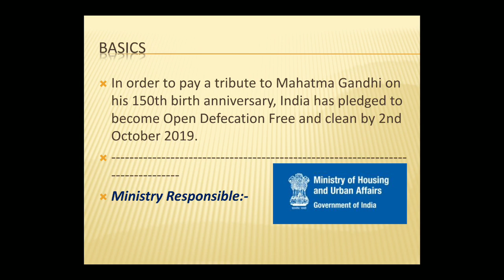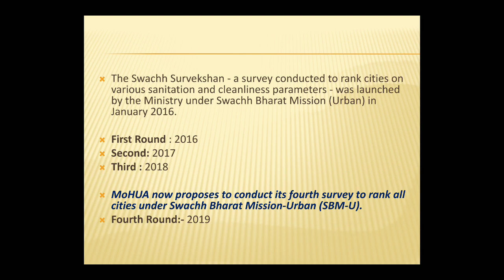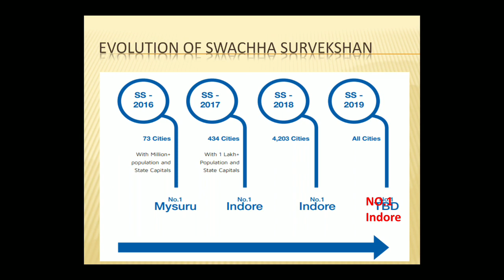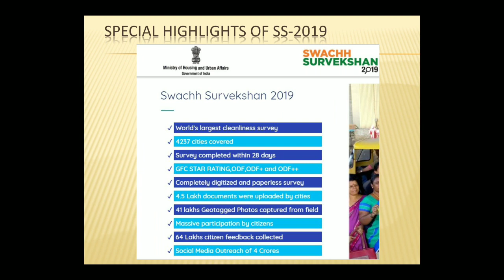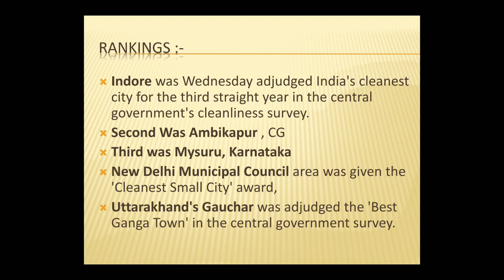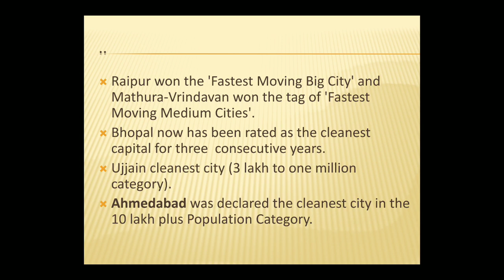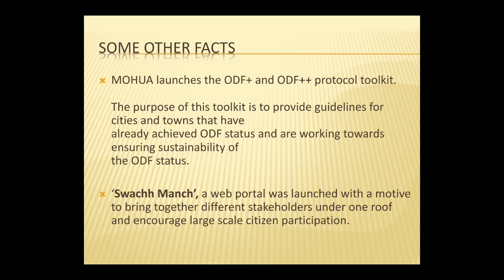Swachh Survekshan 2019 | स्वच्छ सर्वेक्षण 2019